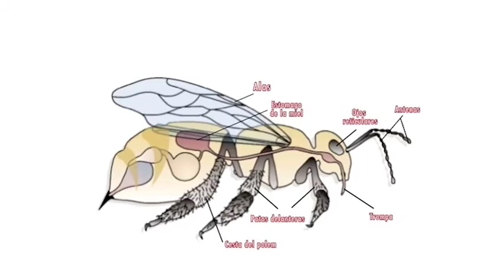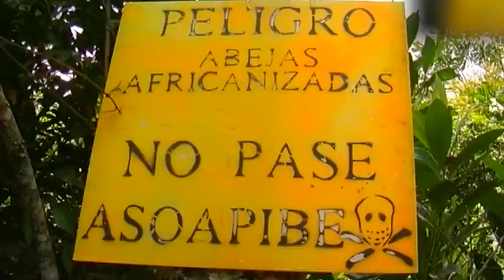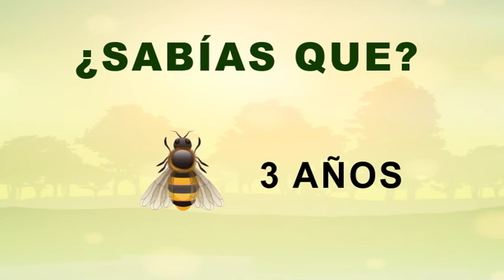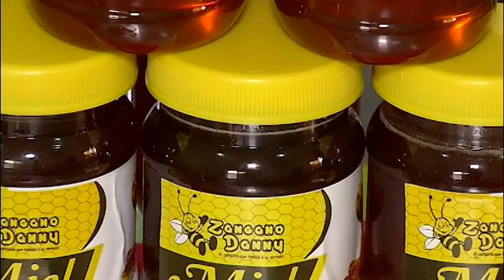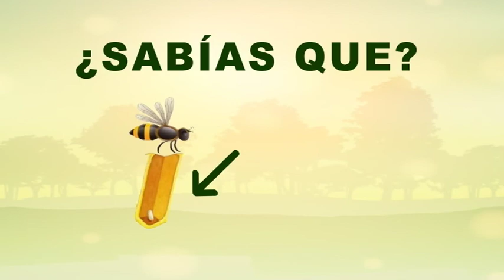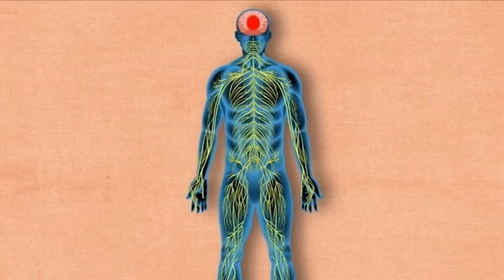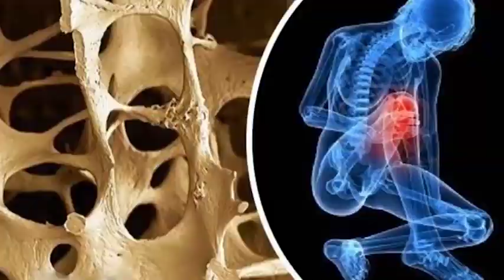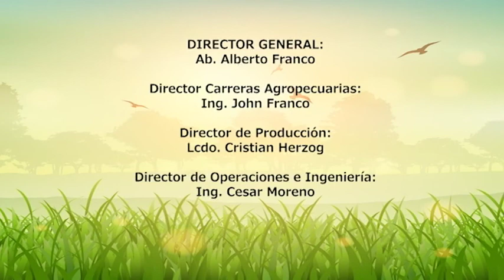AGROCATOLICA TV | PROGRAMA 7